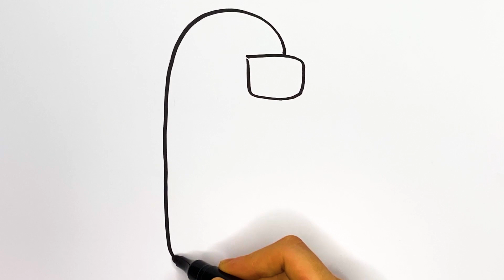Drawing a jellyfish for children / Bolalar uchun meduza chizish